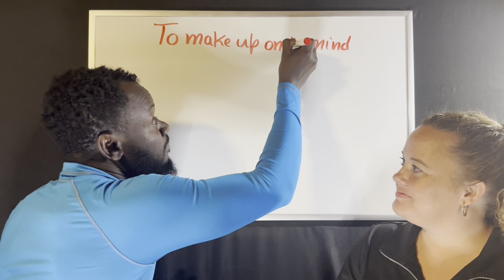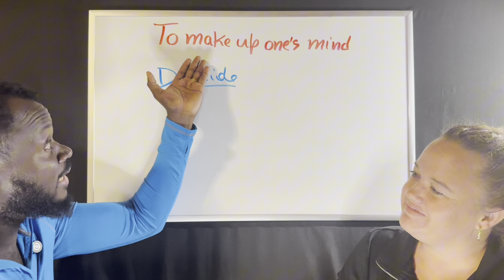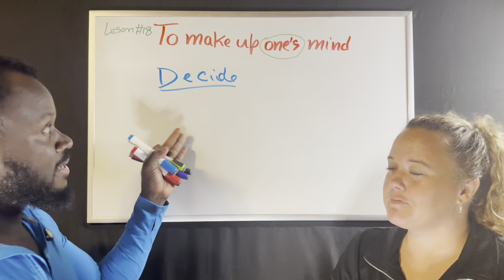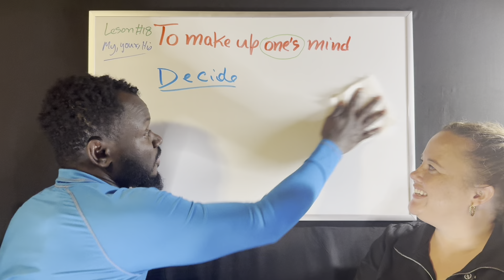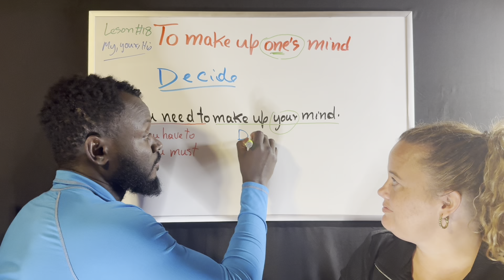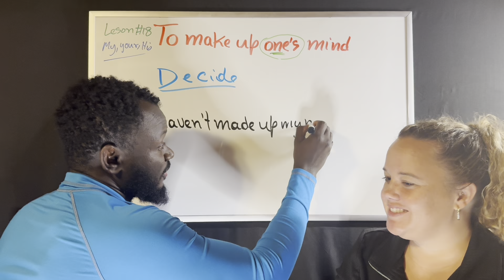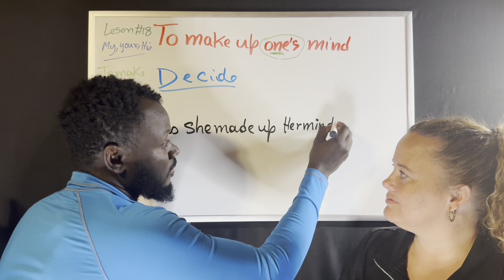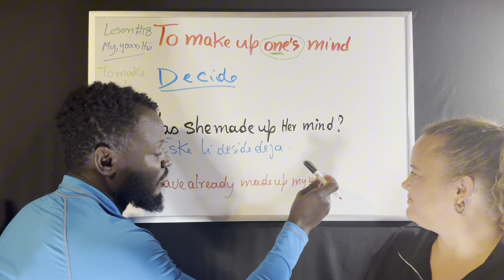Leson #139 Idiom: TO MAKE UP YOUR MIND (Anglais basique pour debutants) aprann pale anglè fasil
Wap konn kisa sa vle di e koman pou Itilizel